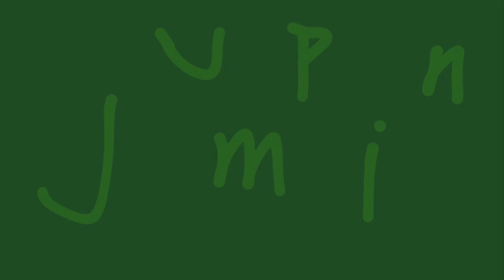Gunvid - Oh This Beat Is Jumpin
2 Weeks away from SuperBowl 58! What are your predictions? 😂😂😂
“This shit jumpin
Shorty dropped it dropped it like a football that was punted” 😂😂😂 🏈
Instrumental Credit: Tuner